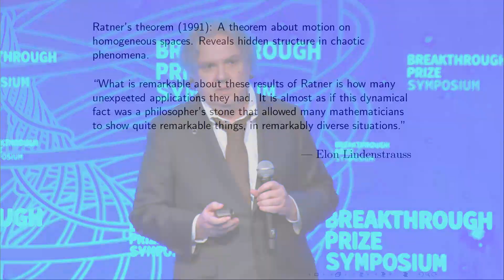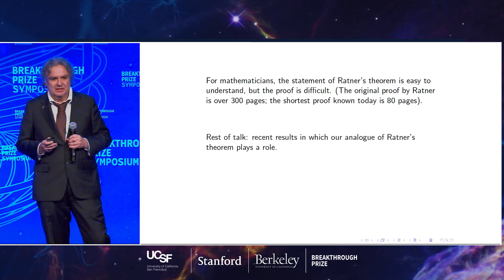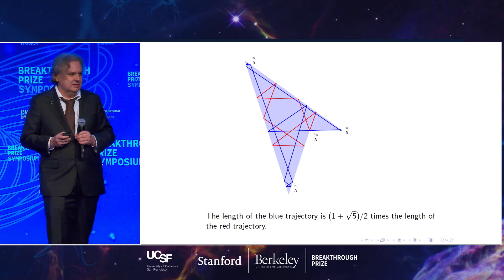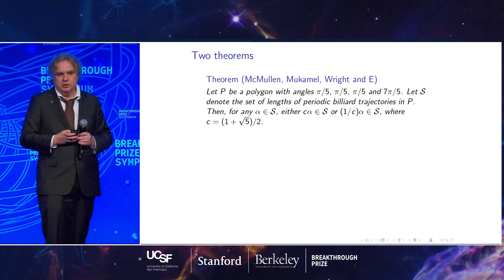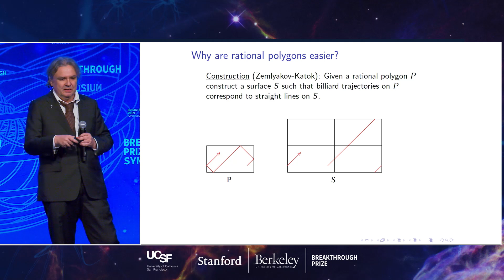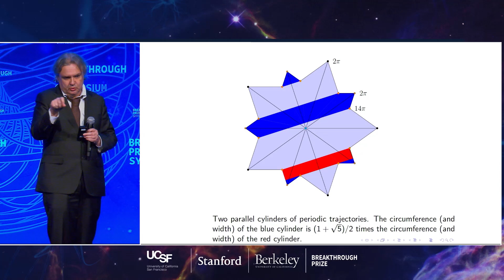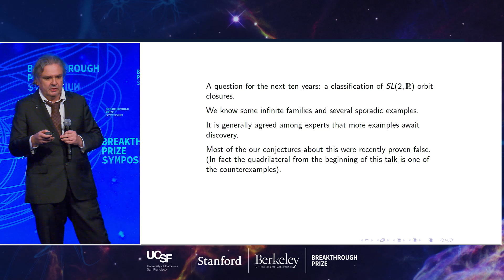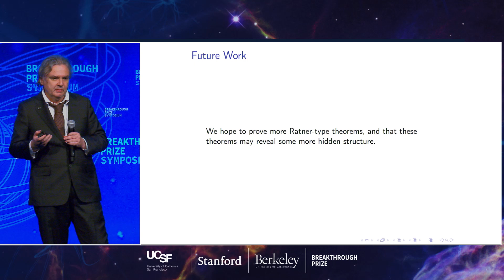Alex Eskin: 2020 Breakthrough Prize Symposium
The 2020 Breakthrough Prize Symposium was held November 4, 2019 at UC San Francisco and co-hosted by Stanford University and UC Berkeley. The daylong event included talks and panels featuring Breakthrough Prize laureates in Fundamental Physics, Life Sciences and Mathematics, as well as other distinguished guests.